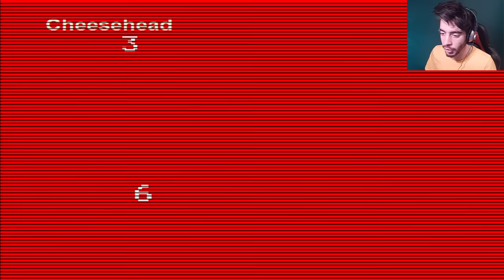FNAF WORLD HALLOWEEN EDITION Gameplay || HARD Mode Done! || FNAF World Ending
FNAF WORLD Halloween Edition HARD ENDING! Time for the Fnaf World Halloween Edition ending! We have HUGE NEWS on the FNAF WORLD front. Scott has release a FNAF World Halloween Edition! Damn Scott is a funny troll. All jokes aside this reskin job for FNAF World Halloween Edition is actually pretty good. I loved it. Scott has just told us that they are for the NEW Five Nights at Freddy's WORLD game! Holy hype train Batman!!! A Five Nights at Freddy's World spin-off has been confirmed! Scottgames.com has been updated with a NEW FNAF World teaser and it looks like we have a huge hint at what is to come in the FNAF 4 Halloween update.

WRITE- FNAFWorld (then your favourite adventure animatronic) in the comment section below

We still have the FNAF Movie to look forward too. However Five Nights at Freddy's 4 holds so many secrets and together we will solve the FNAF 4 endings. Can we solve Five Nights at Freddy's 4? Who knows!

Time to explain the FNAF 4 ending! Damn it is sad... Now we have beaten Five Nights at Freddy's 4 it's time to look into the lore and hidden secrets! Today @DawkosGames and myself take some time to explain who we play as in FNAF 4 and what happens at the end of Night 6. This is def the scariest FNAF so far. Enjoy and drop a like it you do. I love you all

Five Nights at Freddy's World is CONFIRMED!!! It's OFFICIAL BABY! Scott has just uploaded the biggest of reveals to date and it will blow your mind!!! HYPE! Five Nights at Freddy's World will be the biggest to date!!! FNAF World is confirmed

I'd love to hear all your Five Nights at Freddy's World rumours, theories and speculation. FNAF World is going to be so damn good. I can't wait to see the Five Nights at Freddy's World trailer.

I'd love to hear/read all of your Five Nights at Freddy's World news/info/speculation. I read all my comments. I actually can't believe that Five Nights at Freddy's World confirmed.

Five Nights at Freddy's World is going to be amazing baby. I hope you enjoyed my Five Nights at Freddy's World Video. Thanks.